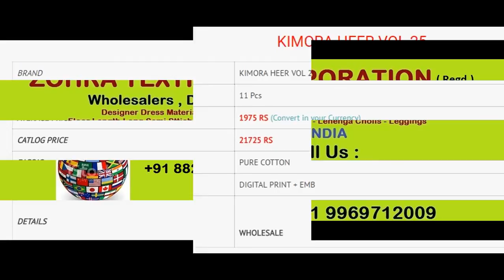KIMORA HEER 25 PURE COTTON EMBROIDERED WITH PRINT WHOLESALE RATE CALL OR WHATSAPP +91 8828391569